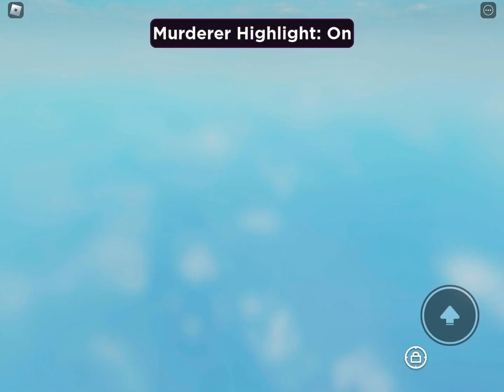Mm2+aim trainer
Terror game mm2 aim trainer